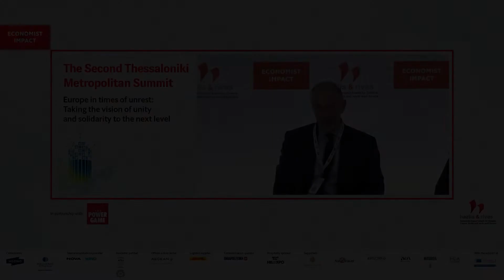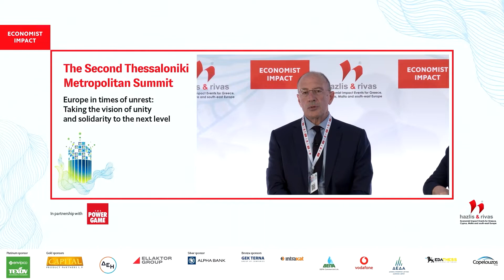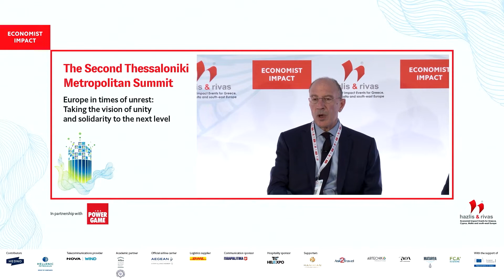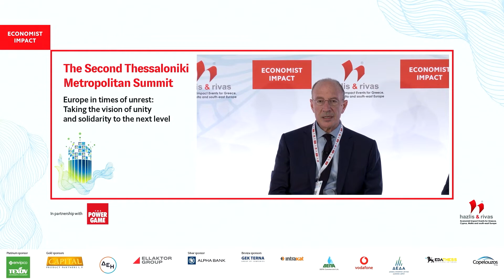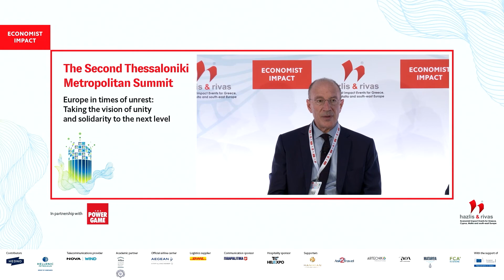Konstantinos Karayannakos on energy projects and partnerships in southeast Europe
Konstantinos Karayannakos, executive director, commercial activities, DEPA Commercial